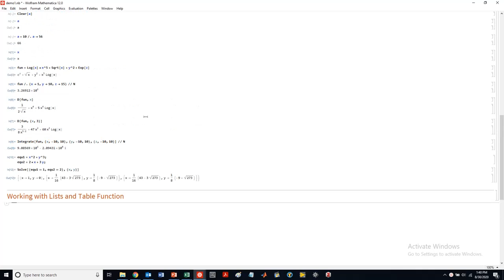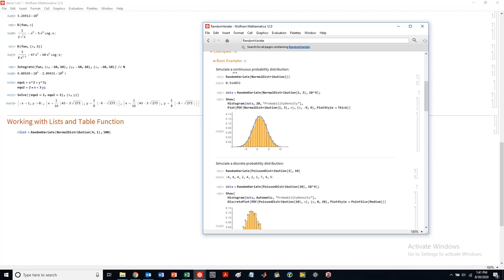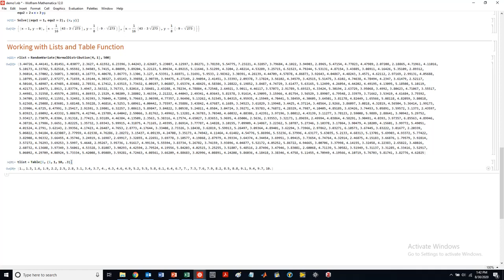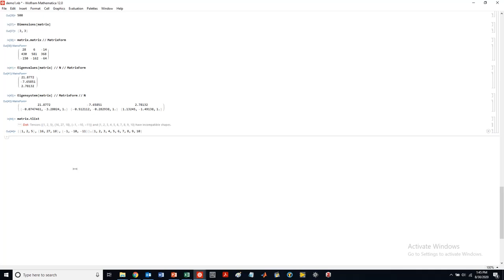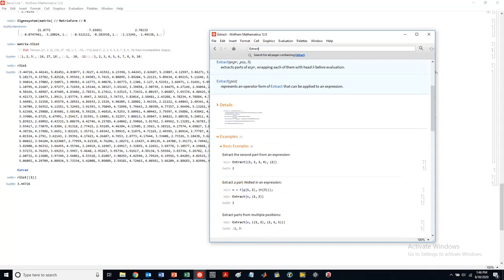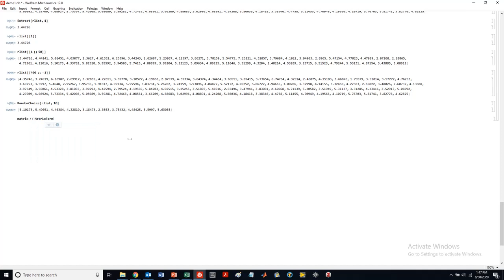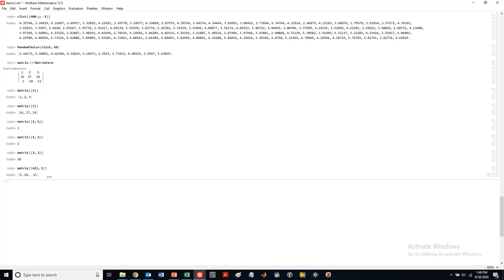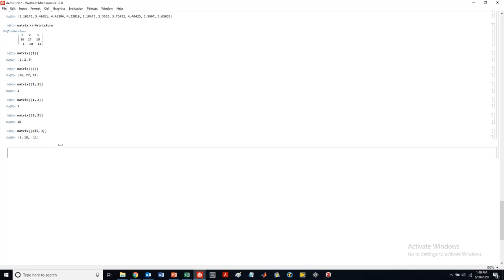Mathematica Module 1: List Manipulation, Table Function, Matrices, Extracting Elements From Lists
Demonstration of list manipulation and Table function in Mathematica.